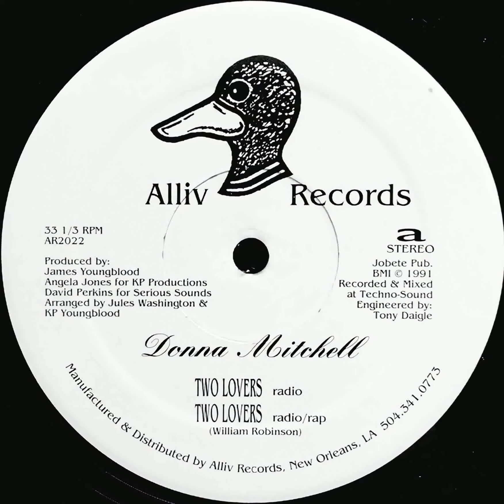Donna Mitchell - Two Lovers ( Club Mix ) *****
All the songs on my channel are not copyright or download on youtube my channel only offers originals to buy or rip from my personal collection .
Welcome To The World of ***BELEK STARR SELECTION*** a big thank you to all my subscribers ( The New Canal ) Music Non Stop Please !!!